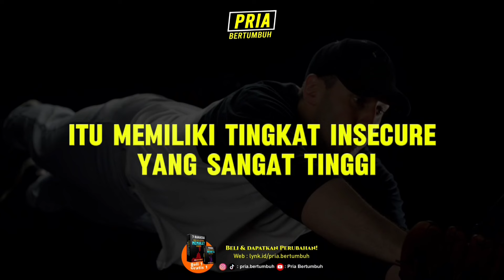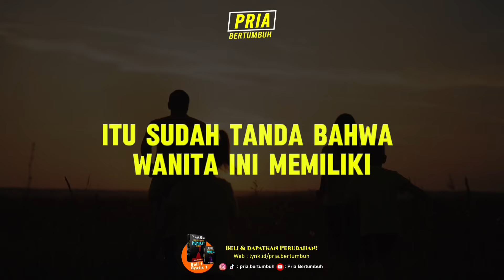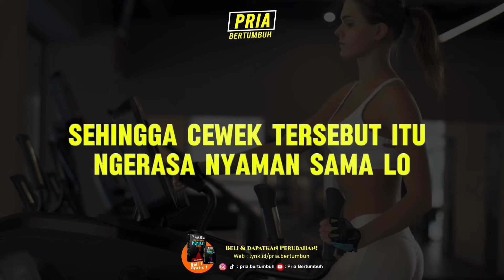Taklukan Wanita dengan hal ini Biar lo Nggak Jomblo Terus